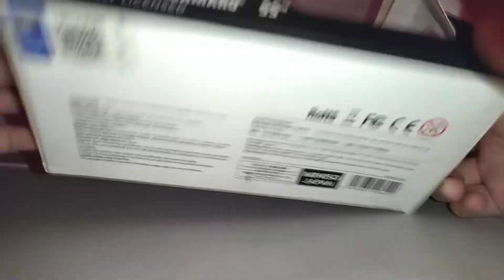Unboxing a Miniso Japan Chevrolet Camaro SS Officially Licensed Choking Hazard Not For Kids On 3+